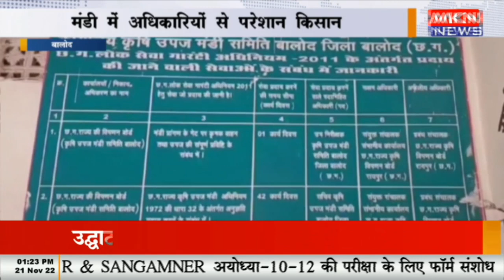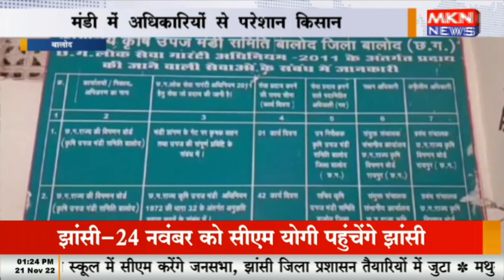बालोद - मंडी में अधिकारियों से परेशान किसान, किसानों को ठगने का लगाया आरोप